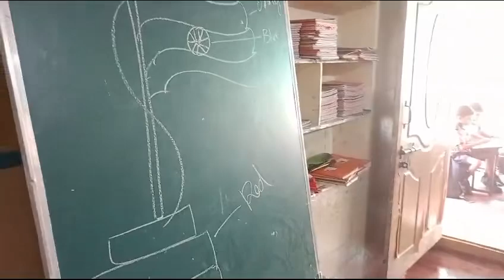National Flag Colouring Activity for 1st Class